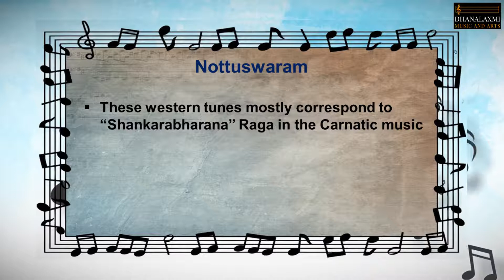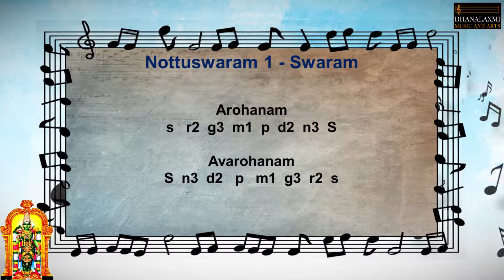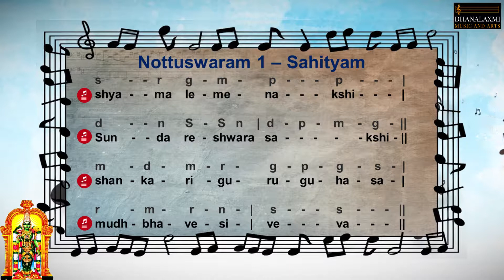Introduction to Nottuswarams, Shyamale Meenakshi | Carnatic music lessons for beginners | (Lesson 9)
Now learn Carnatic music lessons from the comfort of your home! This beginner’s series is made suitable for people of any age who has an interest and passion to learn music and is delivered concisely.

📌Topics covered in this video:
🎼 Introduction to Nottuswaram
🎼 Nottuswaram 1
The learners can listen and sing along with me for practicing.

📌Links for complete series of CarnaticMusicLessons for beginners

Please type in comments or reach out on email for any queries or feedback. Show your support by liking and sharing the video.

Happy learning!